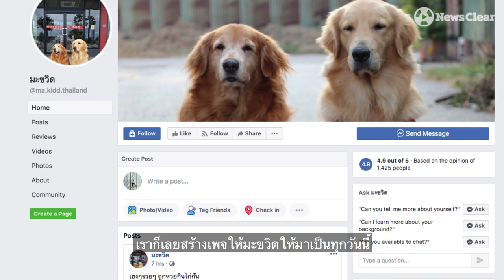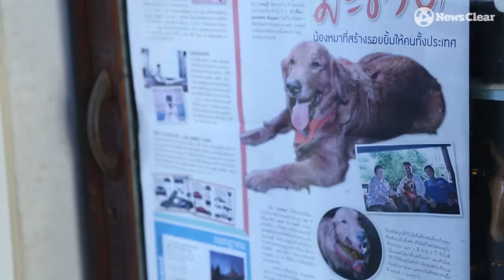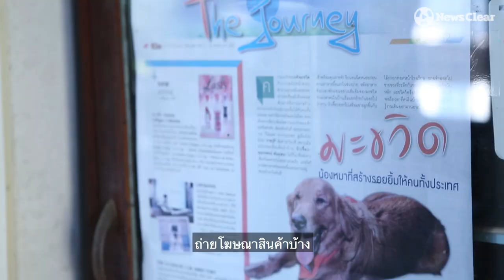ชีวิต "มะขวิด" เซเลบ 4 ขา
ชีวิต "มะขวิด" หมาที่มีคนตามมากกว่า 8 แสน

มะขวิด คือสุนัขพันธุ์โกลเด้นตัวอ้วนตุ๊ต๊ะ อายุ 9 ปี ที่หลายคนหลงรักในความน่ารักแสนรู้ ปัจจุบันมีผู้ติดตามในโลกออนไลน์มากกว่า 8.1 แสน และเรื่องราวต่อไปนี่คือชีวิตและความน่ารักของเจ้า "มะขวิด" และคู่หู "มะเหมี่ยว"